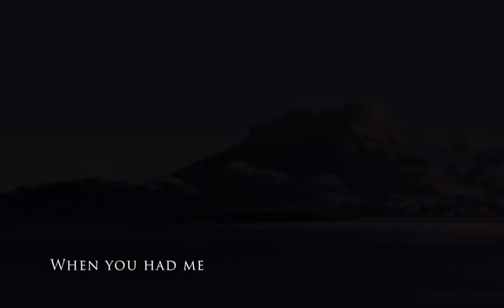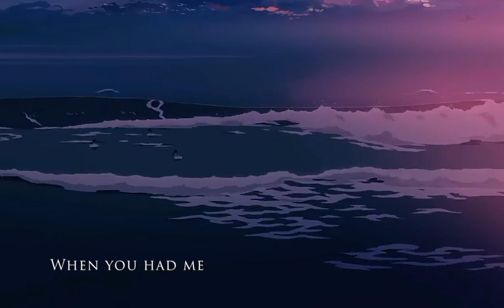Body Pillow, Vol. 2 (full EP)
00:00​ When You Had Me
02:21 Trick or Treat
03:43 Lovelovelove
05:28 Moon and Back
07:51 Anime My Life
08:37 With you, Pt. 2
11:10 Don't Belong

Thanks for listening to our Japanese/ J-Pop / Kawaii / Hyperpop / EDM / Pop inspired EP "Bodypillow, Vol. 2". It's Toyko not to be confused with Tokyo :)